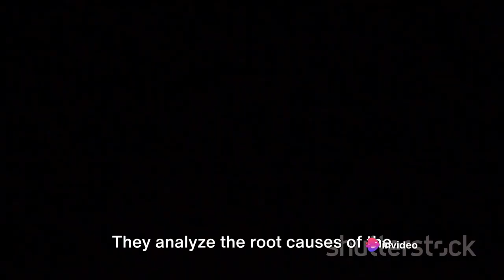New 2024 Reality TV: Bratt Attack: Calming Chaos™ Best TV reality show concept.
Best 2024 Reality TV,  New 2024 Reality TV, Concept, Bratt Attack: Calming Chaos™ 2024 George Stingas. All exclusive rights reserved.  2024.
Bratt Attack: Calming Chaos. Transforming Havoc into Harmony! All exclusive rights reserved.
Bratt Attack: Calming Chaos. Transforming Havoc into Harmony! ™ 2024 George Stingas. All exclusive rights reserved.
Bratt-O-Meter™ 2024 George Stingas. All exclusive rights reserved.
Bratt Attack: Calming Chaos™ 2024 George Stingas. All exclusive rights reserved.
Notice to Viewers
By clicking this link and viewing you are agreeing to abide by the terms of Notice to ALL Viewers/ Users as attached with the promotional video.

Effective Date: 7th January 2023.       NOTICE TO ALL USERS
This public notice and terms of use (hereinafter referred to as "Notice") are provided by Mr George Stingas  / Cybercoach Live Media Services Pty Ltd, Victoria, Australia, are legal Owner/s, and beneficial proprietors of certain Confidential Information and Intellectual Property concerning the unpublished works titled:
TERMS & CONDITIONS
1. Intellectual Property Ownership: The Recipient / Viewers of the LinkedIn link / Channel / Unlisted Youtube Channel hereby acknowledge that Mr Georgios Stingas is the legal Owner and beneficial proprietor of the Intellectual Property concerning the aforementioned works. 2. Purpose of Disclosure: The Intellectual Property is forwarded to the Recipient / Viewers only for perusal purposes intended for further business negotiations. 3. Exclusive Rights and Know-How: The use of Exclusive Rights concerning the Intellectual Property and Know-How will only be granted with written authority provided by the Owner. • "Know-How" means proprietary know-how consisting of methods, techniques, formats, specifications, procedures, information, systems, and knowledge (Creative and/or business) in the Owner’s possession. • "Intellectual Property" means the Confidential Information and any inventions, discoveries, formulae, processes, manner of manufacture, ideas, technology, patents, works, copyright, trademarks, designs, or (whether or not registered). 4. 5. Organizational Representation: Persons accessing the site must agree that their organization is not currently working and/or has not worked in the past on a similar concept/product/service/idea as the Concept disclosed by the Owner. 6. Collection and Use of Personal Information: Details/personal information will be collected via access to the LinkedIn link / Youtube Channel / Social media channels /  and may be used in a court of law if contents from the link are used without the Owner's written permission. GOVERNING LAW This Notice shall be governed by and construed in accordance with the laws of Australia, the United States, and international law.